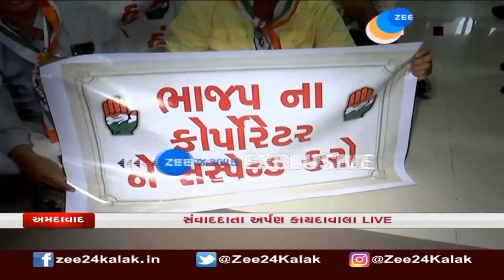Ahmedabad: ભાજપના કોર્પોરેટર સોમાભાઈના અયોગ્ય વર્તનને લઈ રાજકીય માહોલ ગરમ; AMCમાં કોંગ્રેસનો દેખાવો